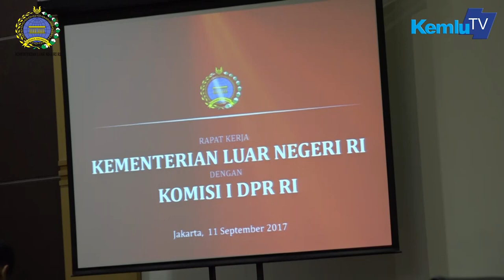Rapat kerja Komisi 1 DPR dengan kementerian Luar Negeri, jakarta 11/9